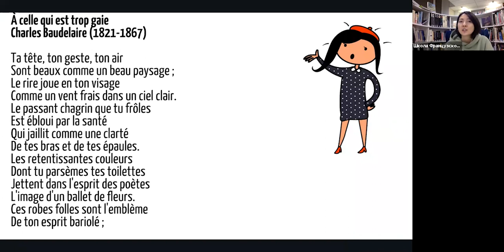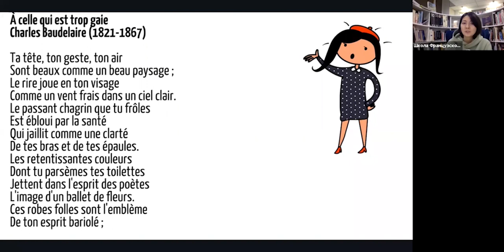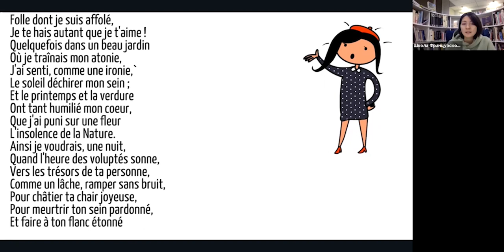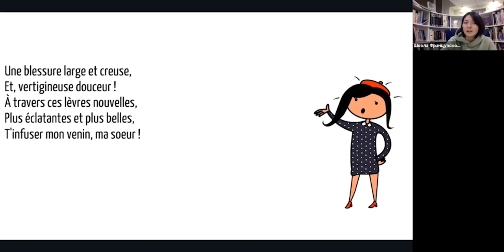Стихотворение на французском c разбором №47 "À celle qui est trop gaie"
À celle qui est trop gaie par Charles Baudelaire

Этапы:
1) Медленное чтение.
2) Чтение по строчке.

Ta tête, ton geste, ton air
Sont beaux comme un beau paysage ;
Le rire joue en ton visage
Comme un vent frais dans un ciel clair.

Le passant chagrin que tu frôles
Est ébloui par la santé
Qui jaillit comme une clarté
De tes bras et de tes épaules.

Les retentissantes couleurs
Dont tu parsèmes tes toilettes
Jettent dans l'esprit des poètes
L'image d'un ballet de fleurs.

Ces robes folles sont l'emblème
De ton esprit bariolé ;
Folle dont je suis affolé,
Je te hais autant que je t'aime !

Quelquefois dans un beau jardin
Où je traînais mon atonie,
J'ai senti, comme une ironie,
Le soleil déchirer mon sein ;

Et le printemps et la verdure
Ont tant humilié mon coeur,
Que j'ai puni sur une fleur
L'insolence de la Nature.

Ainsi je voudrais, une nuit,
Quand l'heure des voluptés sonne,
Vers les trésors de ta personne,
Comme un lâche, ramper sans bruit,

Pour châtier ta chair joyeuse,
Pour meurtrir ton sein pardonné,
Et faire à ton flanc étonné
Une blessure large et creuse,

Et, vertigineuse douceur !
A travers ces lèvres nouvelles,
Plus éclatantes et plus belles,
T'infuser mon venin, ma soeur !